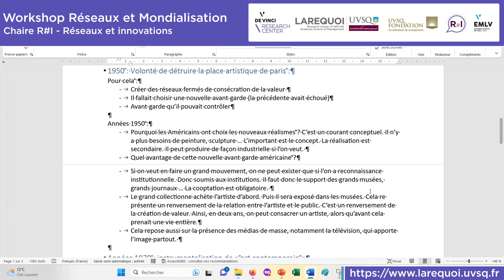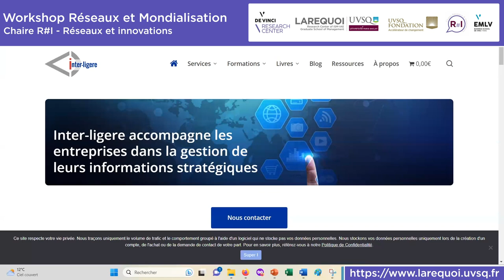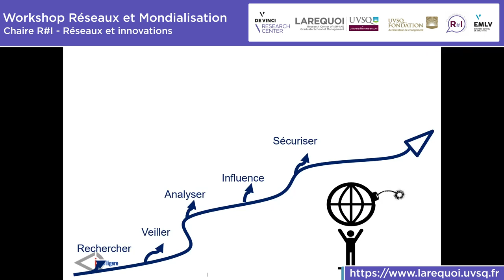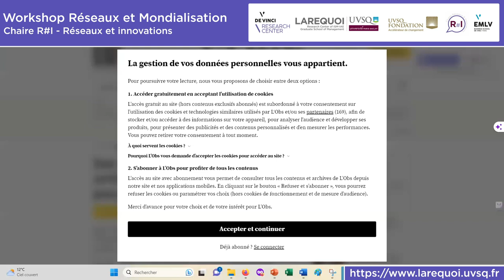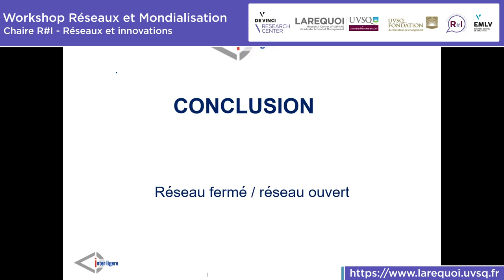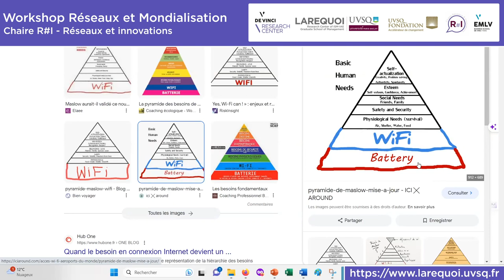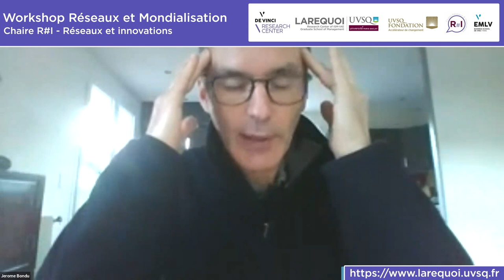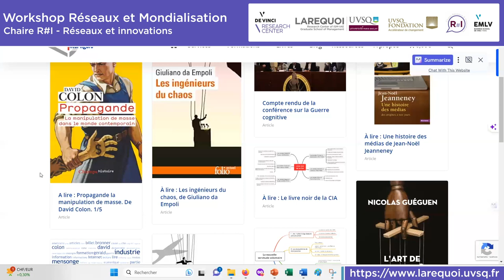Workshop Réseaux et Mondialisation ( Chaire R#I Réseaux & innovations )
Workshop animé par le Pr. Christophe Assens

00:00:00 Stratégie Réseaux
01:03:06 Le monde des réseaux
02:03:36 Les nouveaux visage de la guerre